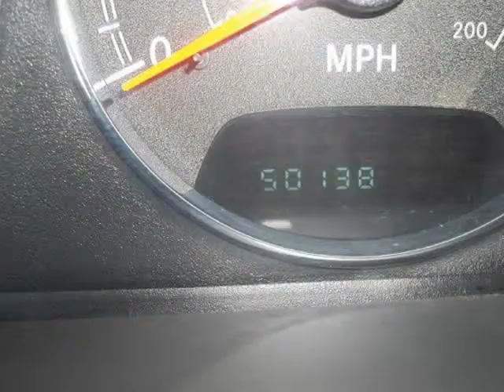2004 Chrysler Sebring 2004 2dr Convertible LX (RICHARDSON, Texas)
Cloth Interior, Conv Top, 50k Miles wow

 must see

 $7900 Reserve